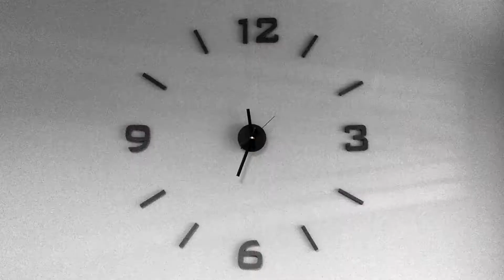Michael's Birthday Celebration 2020